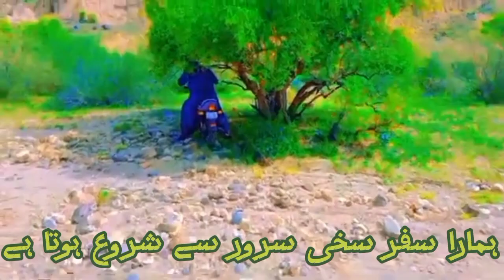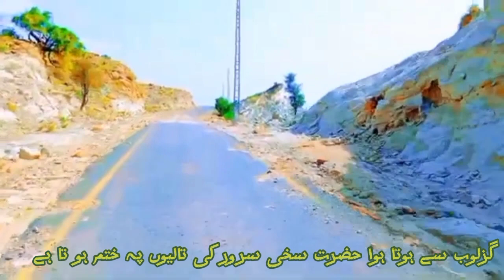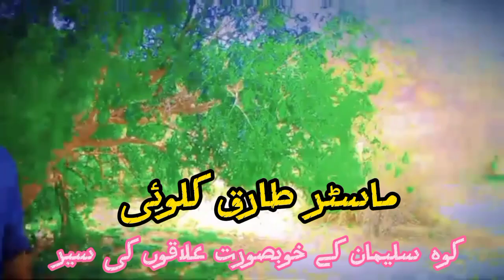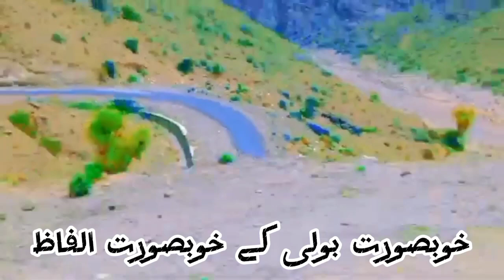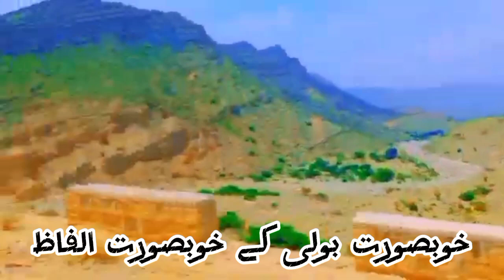tour with friend KoheSuleiman;enjoynature mountains,newlocation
beautiful location

new location
great location
beautiful & hillsatition
balochi music
Baloch cast
rare& people
Baloch& English
I love my Baloch culture
paharon ka safer
paharon ki qasem
icc world cup cricket